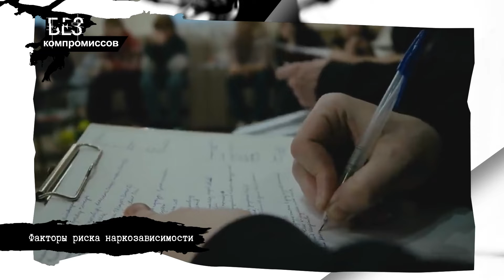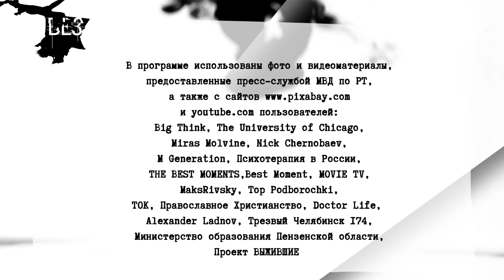Без компромиссов, программа №1 (2022 г)